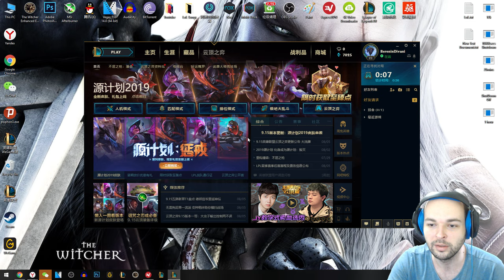4 Seçkin Keyfi - TR'de Taktik Savaşları - Altın 3